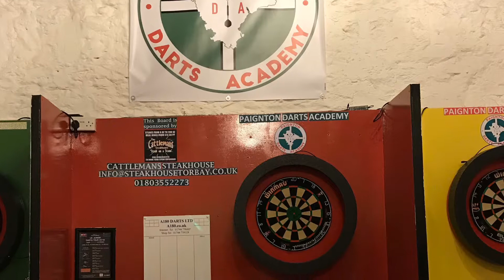31 December 2018